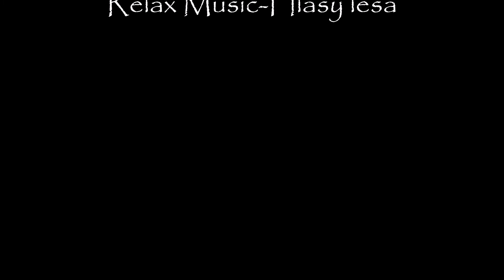Tunis Enfidha Hammamet 2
A jsem tu ještě s troškou Tuniska :)